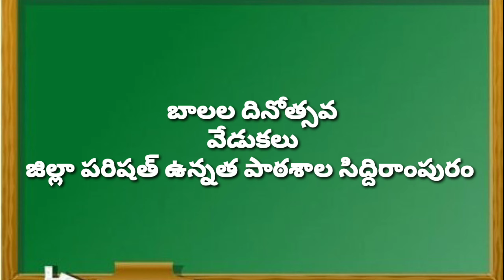బాలల దినోత్సవం సందర్భంగా సిద్ధరాంపురం ఉన్నత పాఠశాల లో వేడుకలు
purpose under fair use Copyright Disclaimer Under Section 107 of the Copyright Act 1976, allowance is made for "fair use" for purposes such as criticism, comment, news reporting, teaching, scholarship, and research Fair use is a use permitted by copyright statute that might otherwise be infringing.